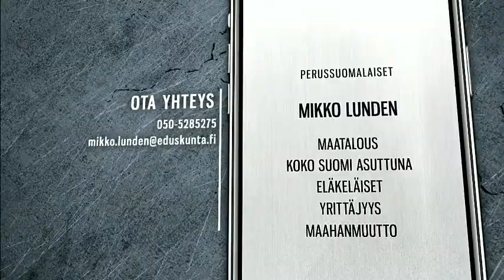Mikko Lunden perussuomalaiset : miten turvaatte yrittäjyyden ??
Mikko Lunden perussuomalaiset :
Arvoisa herra puhemies! Maassa on todettu koronavirusepidemian vuoksi vallitsevan poikkeusolot, mikä on edellytyksenä valmiuslain toimivaltuuksien käyttöönottamiselle. Nykyistä valmiuslakia tai aikaisempaa valmiuslakia ei ole koskaan ennen sovellettu. Toimivaltuudet ovat ulottuneet sosiaali- ja terveydenhuoltoon, kouluihin, päiväkoteihin, ravintoloihin, majoituksiin, kokoontumisiin, laivoihin, junamatkoihin ja julkiseen ja paikalliseen lentoliikenteeseen. Velkamiljardit ja mittavat tukitoimet joudutaan ottamaan käyttöön. Edessä on todennäköisesti pitkäkestoinen lama, jonka vaikutukset näkyvät useiden vuosien päähän. Yhteiskunnallinen tilanne Suomessakin on äärimmäisen vakava.
Arvoisa puhemies! Nyt on ensiarvoisen tärkeää, että maamme elinkeinot ja yritystoiminta turvataan. Ilman niitä koko Suomi pysähtyy ja työttömyysluukuilla on ennennäkemätön määrä ihmisiä. Monien työntekijöiden talous on vaikeuksissa, monella on lainoja ja velkoja. Säännöllisistä maksuista kotitaloudet eivät selviä, kaikista akuuteista ja ylimääräisistä menoista joudutaan tinkimään, mikä näkyy ihmisten terveydessä.
Arvoisa puhemies! Yrittäjän mahdollisuudet saada korvausta tässä tilanteessa, kun kauppa ei käy, ei ole tuloja, ovat kyseenalaiset. Periaatteessa Kelalta voi saada toimeentulotukea, mutta se ei ole itsestäänselvää, vaan ongelmaista. Työttömäksi yrittäjä ei pääse, ennen kuin on lopettanut yrityksensä. Vasta sen jälkeen hän voi saada työttömyyskorvausta. On olemassa yrittäjän työttömyyskassa, mutta siinä on vähän jäseniä ja senkin korvaus ymmärtääkseni edellyttää yritystoiminnan lopettamista. Syytähän on sanoa, että yritystä ei kannata lopettaa tämän kriisin takia, sillä jonakin päivänä tämä menee ohi. Jos yrittäjät nyt lopettavat, niin kaikki eivät perusta myöhemmin uutta yritystä, ja se on yhteiskunnan kannaltakin huono ja kallis juttu.
Meneillään oleva kriisi tuli äkisti, ja sen vaikutukset ovat totaaliset. Nyt pitää saada jonkinlainen ratkaisu, esimerkiksi hätälaki, niin että yrittäjät saavat toimeentulotukea. Niin yksinkertainen ratkaisu, että yritystoimintaa ei tarvitse lopettaa, mutta saa tukea välttämättömiin menoihinsa. Onko tämä asia, arvoisa hallitus, teidän agendalla ollut, ja jos on, niin missä asian tiimoilta mennään? Tässäkään asiassa ei ole hukattavaksi päivääkään. Lisäksi tahtoisin tiedustella, minkäkaltaisiin yrityksiin on hallituksen kaavailema miljardien tukipaketti kohdentumassa? Onko näissä miljardeissa mukana myös pk-yritykset?
Lopuksi tahdon sanoa, että kyllä me tämäkin vaikea ja vakava asia voitetaan. Nyt jos koskaan tarvitaan sitä kuuluisaa talvisodan henkeä. — Kiitos.

Lähde : eduskunta
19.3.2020